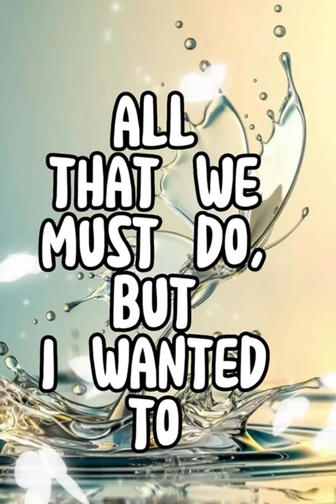‘I’m thinking of you’ 💭 🙂 🤗🤍quotes/messages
close your eyes. Remember a time that you received a card, or a text or a message of any sort that made you feel good inside. Don’t you wish that happened more often?
This video lets you know that someone is thinking of you. The quote can be a sentimental reminder from him or her that they care, or a cute, funny message from a dear friend that lets them know you're loved. In other words, it lets them know, "Hey, I'm thinking about you."